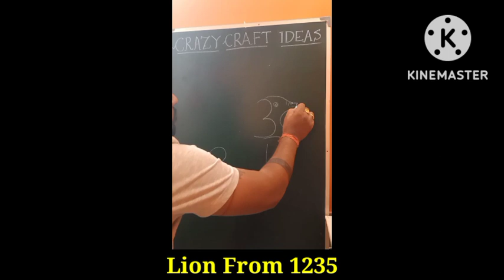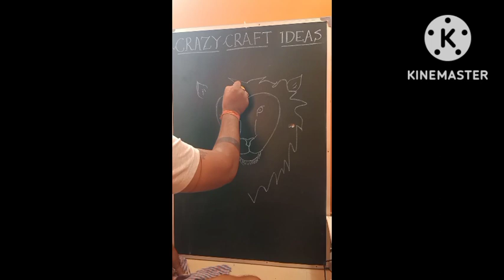Lion 🦁 King Face From ❤️ And Lion Drawing From 1235 | Crazy Craft Ideas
Lion 🦁 King Face From ❤️ | Simple Lion Face Drawing | Crazy Craft Ideas | Lion Drawing From 1235 | How to Draw a Lion |